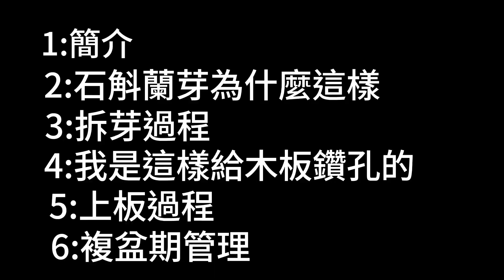春石斛拆芽上板 日常管理 曾經倒伏的芽現在很健康19/6/2023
0:00簡介
1:35石斛蘭芽為什麼這樣
2:14拆芽細節
3:36木板我是怎麼鑽孔的
4:21上板過程
7:00日常管理